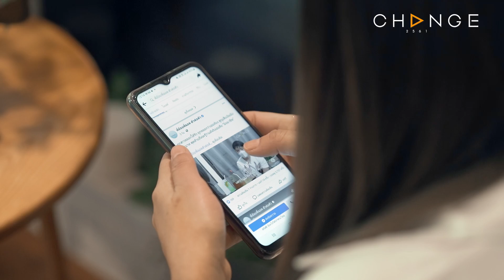พี่อ้อยพี่ฉอด ตัวต่อตัว EP.204 | ชีวิตคู่พังคล้ายกัน ท้องเมื่อไหร่จะถูกทิ้งให้เป็น ‘แม่เลี้ยงเดี่ยว’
มีชีวิตคู่กี่ครั้งพังคล้ายกัน
ท้องเมื่อไหร่จะถูกทิ้งให้เป็น “แม่เลี้ยงเดี่ยว”
จนคุณแม่ของเธอขู่ตัดแม่ตัดลูกถ้าพลาดอีก
เธอเลยต้องยอมทนให้เขานอกใจ
แต่สุดท้ายขอเป็นแม่เลี้ยงเดี่ยวที่ดูแลลูกให้ดีที่สุด